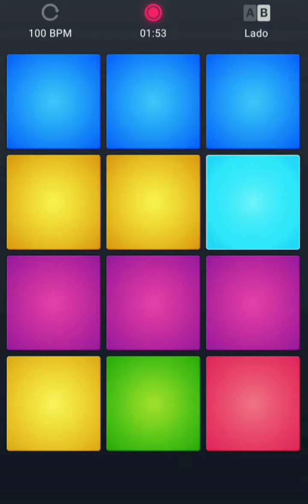DNICX TRAP- Andy Brookes - TRAP BLAST (MUSIC) TUTORIAL